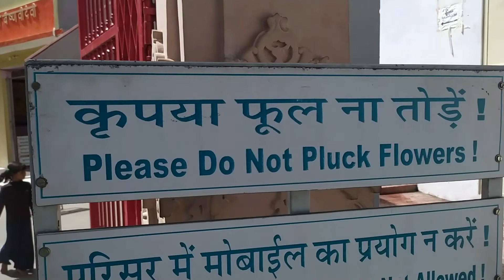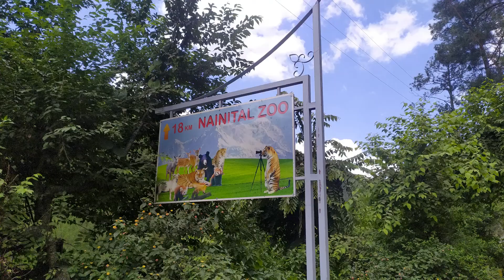vlog Harela ka tyohaar chalo Kaichi Dham ke Dwaar / Mountains and Greenry